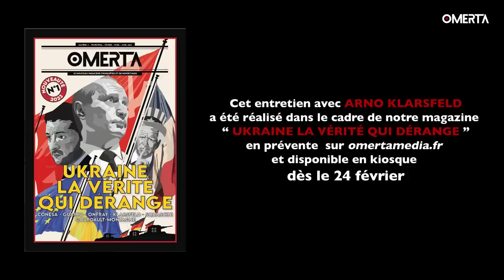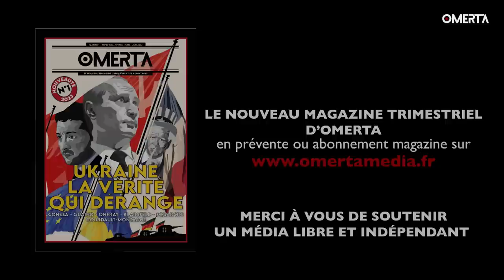Arno Klarsfeld : "L'Ukraine n'est pas innocente !"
Cet entretien avec Arno Klarsfeld
 a été réalisé dans le cadre de notre magazine
“ Ukraine la vérité qui dérange ”

👉 Rendez-vous dès aujourd'hui dans les kiosques pour notre 1er mag “Ukraine, la vérité qui dérange”! Tous les points de vente sont indiqués sur notre site internet

🛑 Soutenir OMERTA en vous abonnant et en rejoignant nos 10000 abonnés

🛑 Visionner notre documentaire tourné en septembre dans les 4 oblast tenus par les Russes, « Front russe, l’Ukraine de Poutine »